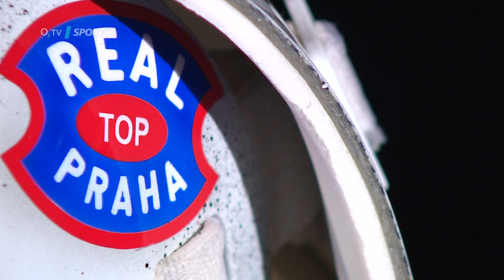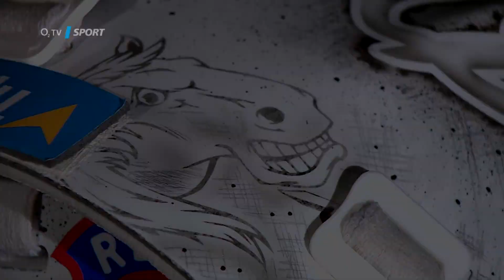Masky brankářů: Pavel Kantor z HC Dynamo Pardubice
Pardubický brankář Pavel Kantor se na své masce skutečně vyřádil. Najdete na ní perníčka ze Shreka s nápisem Vyliž si polevu, symbol oblíbené kapely Tři sestry, loga charitativního týmu Real Top Praha i projektu Saves help. Nechybí ani jeho přezdívka nebo pardubická kobyla.